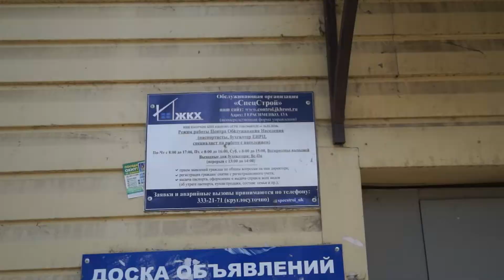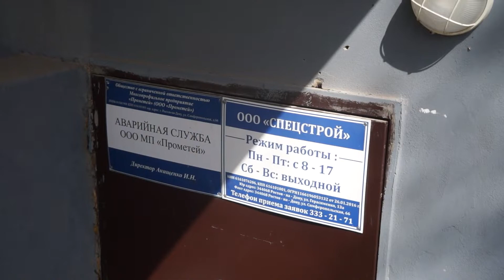Оренбургская 6, Ростов-на-Дону, УК СпецСтрой